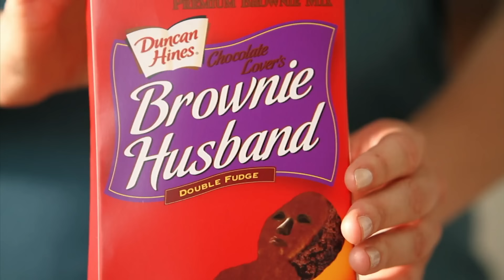SNL Commercial Parodies: Food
Watch these SNL food commercial parodies for brands like Brownie Husband and Almost Pizza to see what whets your appetite.